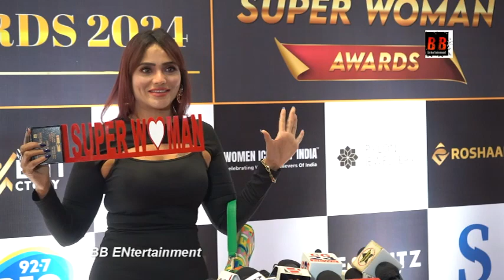3rd Edition of Super Mom and Inspiring Icon Awards Shines | Eventz Factory | Kunal Thakkar | Entity